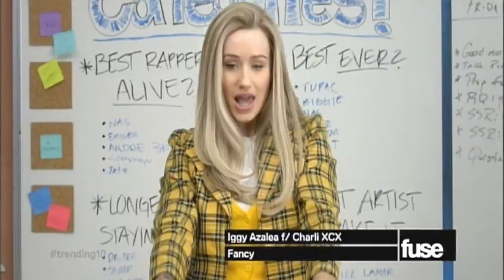HEY ZURI HALL IN THE HOUSE!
I have a BRAND NEW FREEBIE for you! 30 days of affirmations to Manifest a Softer Life. Tap into your divine feminine and call in everything your heart desires. :)

Hey y'all, welcome! Watch this to know what the heck is going on around these Hey Zuri Hall parts! (that sounded wrong.)